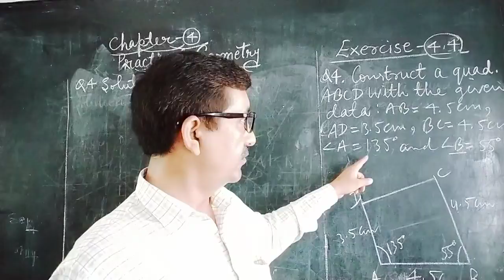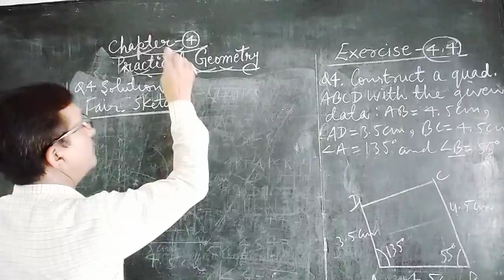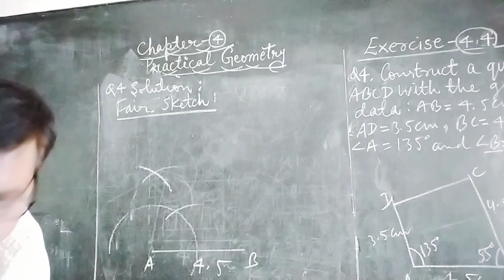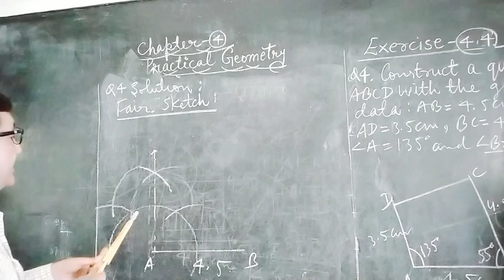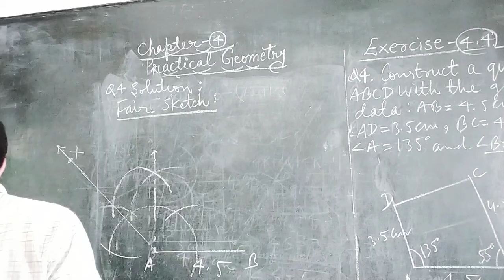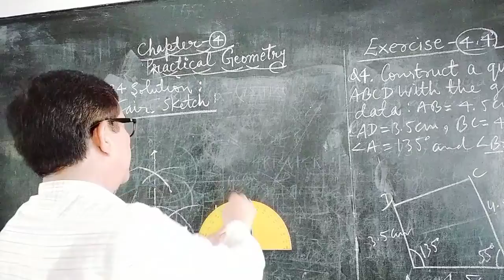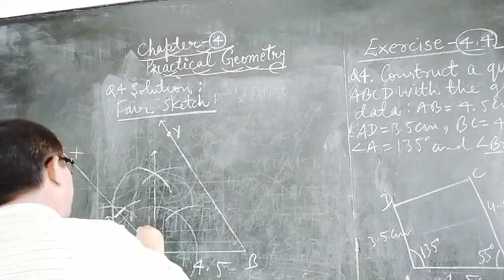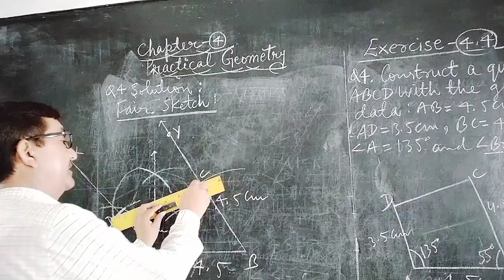Class 8th practical Geometry